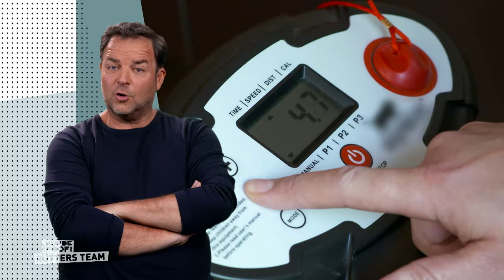Neue Trainingsmethoden für English Setter | Der Hundeprofi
„Der Hundeprofi – Rütters Team“ bei VOX wird jeden Samstag um 19:10 Uhr auf VOX ausgestrahlt. Wenn ihr die Folge verpasst, streamt sie auf RTL+:

English Setter Dexter steht unter Dauerstrom. Nun scheint es auch einen Grund dafür zu geben: Ein Bluttest zeigt, dass das Adrenalin in seinem Körper nicht richtig abgebaut werden kann. In sehr kleinen Schritten soll der überdrehte Rüde jetzt runtergefahren werden. Trainerin Ellen Marques greift zu ungewöhnlichen Methoden und schickt ihn sogar aufs Laufband. Es bleibt aber fraglich, ob jemals ein entspannter Spaziergang mit Dexter möglich sein wird…